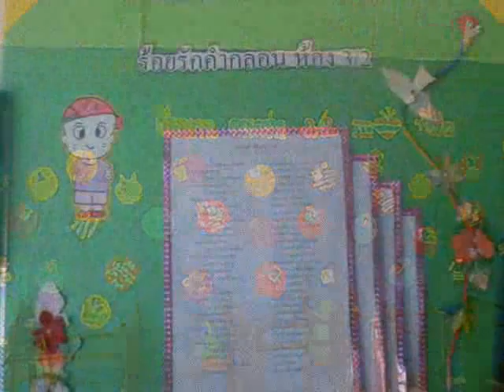Trailer MV3 ม.3/2 สุราษฎร์ธานี2